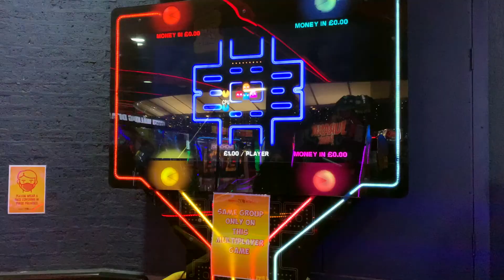Happy New Year! Vlog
I don't just rap :)

"Jimmy" AVAILABLE ON ALL MUSIC STREAMING PLATFORMS 18.12.20